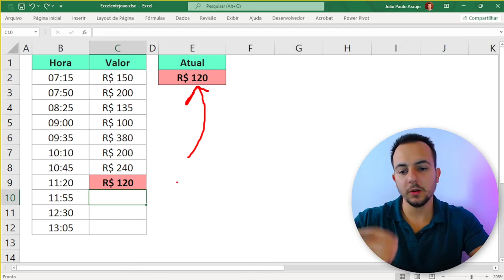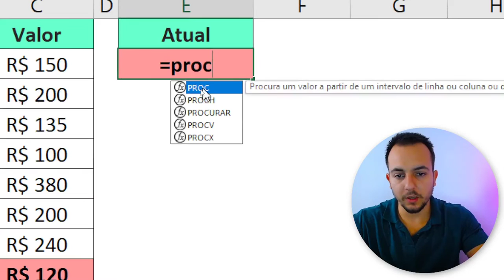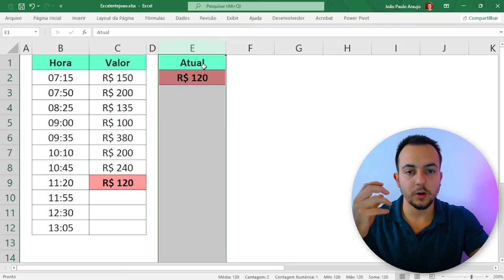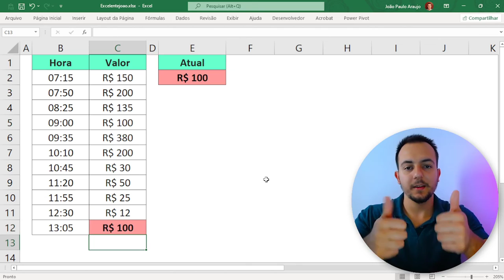Retornar sempre o último valor digitado no Excel | Função Secreta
Como retornar o último valor digitado numa lista do Excel?

Nesse vídeo, eu vou te mostrar o passo a passo para resolver esse problema.

O Excel não tem um função específica para isso, portanto, eu vou usar a Função PROC do Excel e adaptar ela para essa necessidade.

Dessa forma, eu consigo que essa fórmula sempre me retorne o ultimo valor que eu digitei.

Se quiser mais vídeos com dicas úteis no Excel ou ficou com alguma dúvida, deixa um comentário pra gente troca uma ideia.